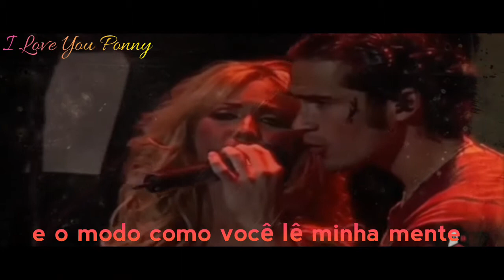• Mia & Miguel • CITAÇÃO - Eu Deveria Te Odiar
💕 I LOVE YOU PONNY 💕

❤ Olá Amores Espero Que Gostem Do Vídeo Meus Amores ❤ Esse Vídeo Parece Muito Com Migo 😶✌ Espero Que Vocês Se Indentifiquem Também 💞🙈💞